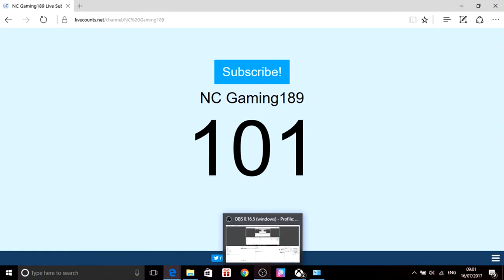Channel Update - 100 Subscribers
Thx you for 100 subs and it is Summer vacation For me so I will be uploading every day vloging, gaming and so much more